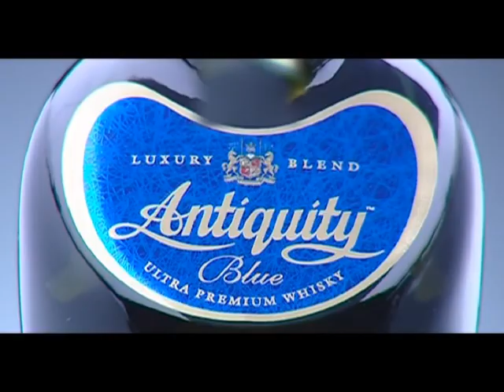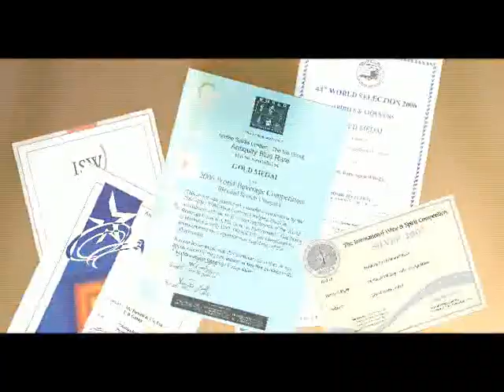Short Film On The Making Of A Great Whisky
The story of the blending and maturation of Indias finest whisky.